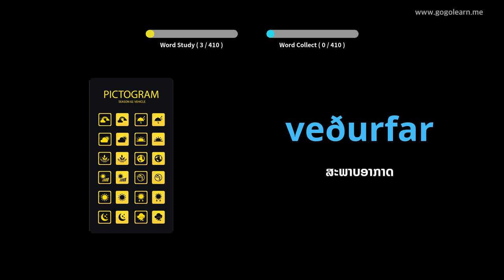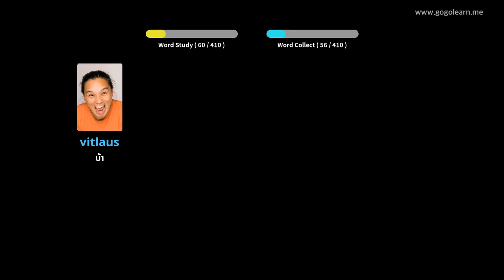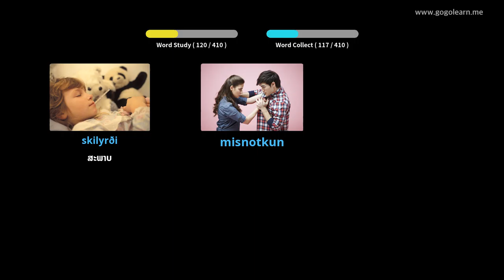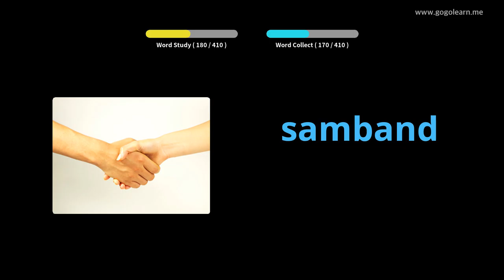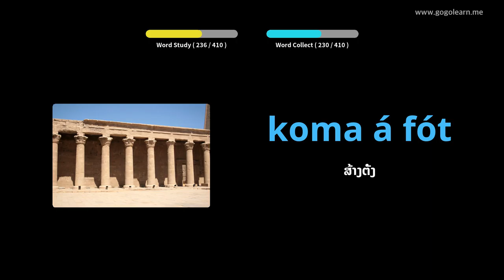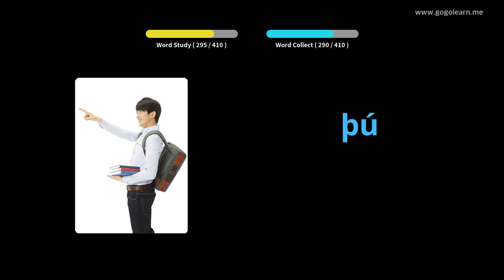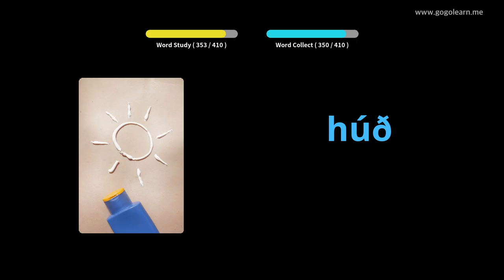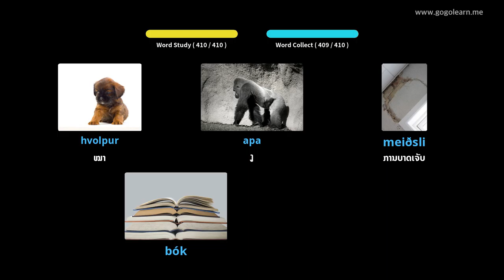ໂຮງຮຽນມັດທະຍົມສຶກສາພາສາໄອສະແລນ 3 | Golearn